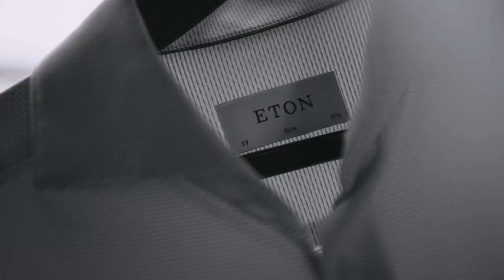Eton - Behind the Scenes of the Four-Way Stretch Shirt - [HD]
Follow us behind the scenes of the Four-Way Stretch campaign shoot where we asked Marvin Tay, professional track and field athlete, and Oskar Salomonsson, Premier Dancer at the Royal Swedish Ballet, to put our Four-Way-Stretch Shirt to the test. ⁠